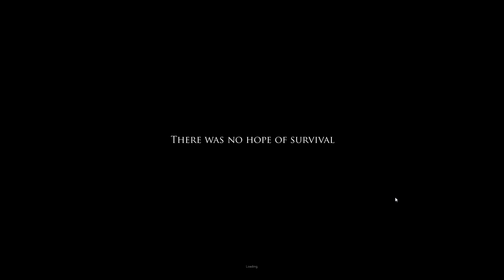Survival Starts Today | Project Zomboid Build 29 | Episode 1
Project Zomboid is a isometric zombie survival game.  It attempts to capture the feeling of actually surviving in a world taken over by zombies.  It is currently in Build 29 of the Alpha and is constantly changing and expanding.  Build 29 brings new foraging skills and expanding of the combat system to include separate skills for things like aiming and reloading.